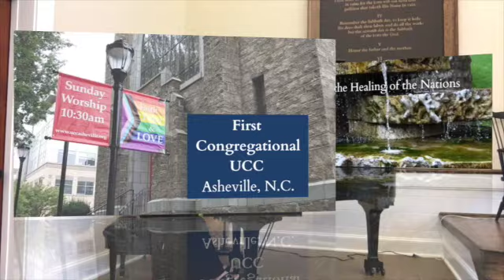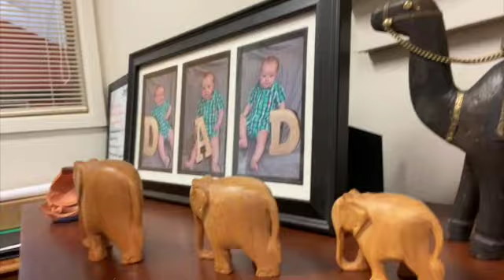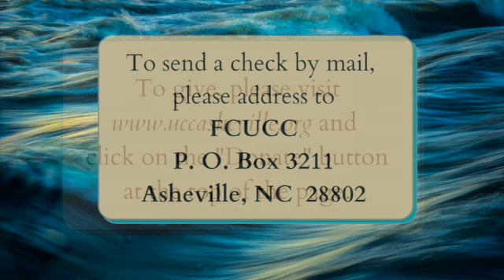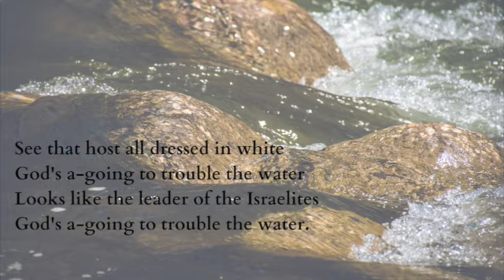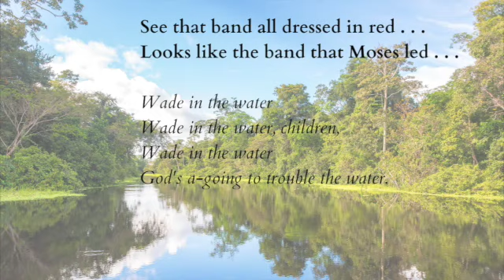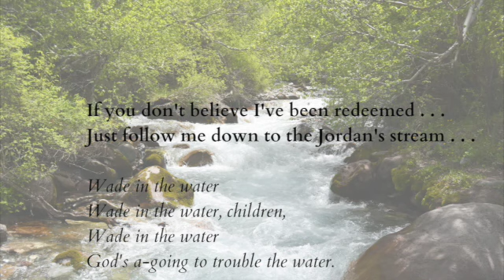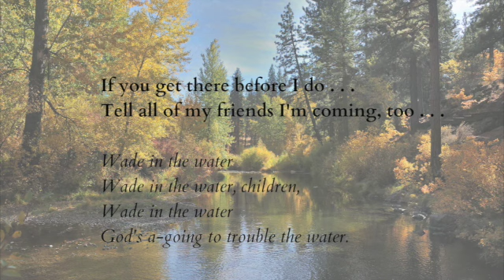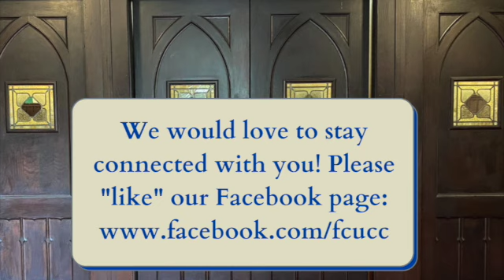For the Healing of the Nations, Worship Service, Sept 27, 2020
Online worship for the 17th Sunday after Pentecost at First Congregational UCC, Asheville, NC, Sunday, September 27th, 2020. To view the full bulletin for this service, visit this link:

We would love to connect more with you! Please visit our Facebook page and say hey

Worship led by Rev. Dr. Kim Buchanan, Youth Director, Rev. Andrew Hoots, and Liturgist, Jane Stoffer. Pianists: Soohyun Yun & Marika Straw. Prelude, Postlude, & Lyrics screens; Music & Video editing by Casey Clark.

Prelude:  The Moldau, by Bedrich Smetana
Opening Hymn:  Down in the River to Pray. Sung by Cara Pollard, Joanna Best, & Marika Straw (Recorded 5/26/2019)
Anthem: Deep River, arr., Kevin McChesney, performed by the Oak Street Ringers
Offertory Hymn: We Give You But Your Own, by Schumann, sung by Larry Burke, Ty Moser, Dorri Sherrill, and Marika Straw
Closing Hymn: Wade in the Water, African American Spiritual. Led by Doug Lebbon, (Recorded 1/13/2019)
Postlude: I’ve Got Peace Like a River, Traditional, arr. Paul Johnston, played by Marika Straw, piano, (Recorded 5/26/2019)

All hymns are licensed for use, including online use such as streaming, by OneLicense.net license # A-715609.

First Congregational UCC, Asheville